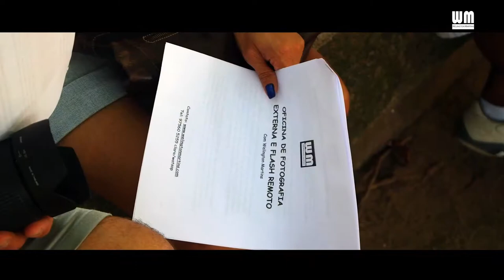Oficina de Fotografia Externa e Flash Remoto Wellington Martins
PRAIA DA URCA - RJ